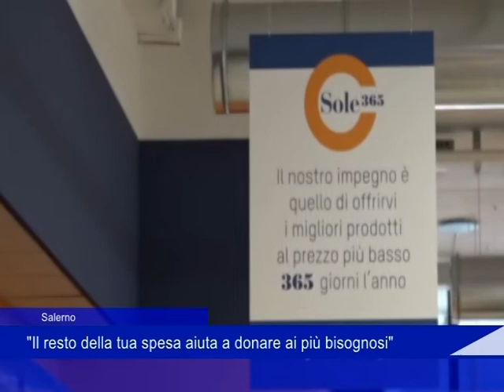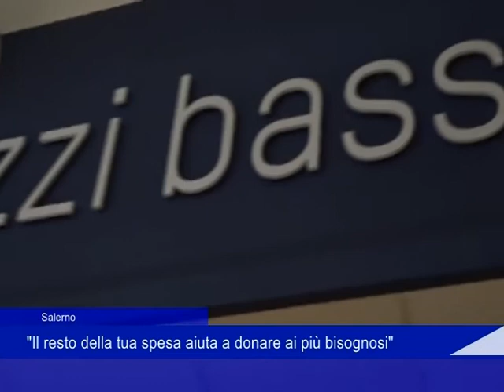resto in sospeso 20 03 21